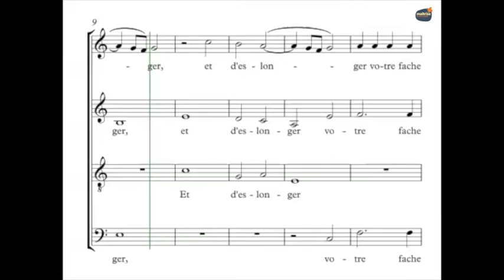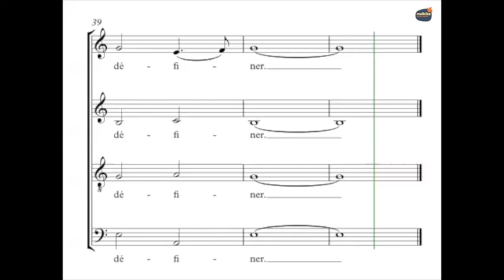Des Près, Josquin - Mille Regretz - Guide Voix - Ténors